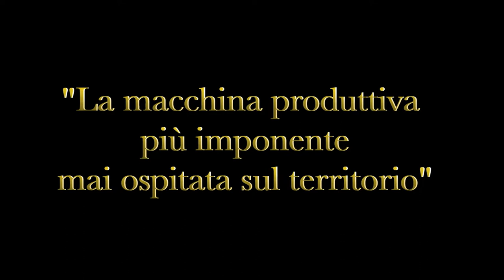The King's Man - Le origini: "Meno male che abbiamo trovato Torino"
Il video per la promozione del film The King's Man realizzato da Film Commission Torino Piemonte